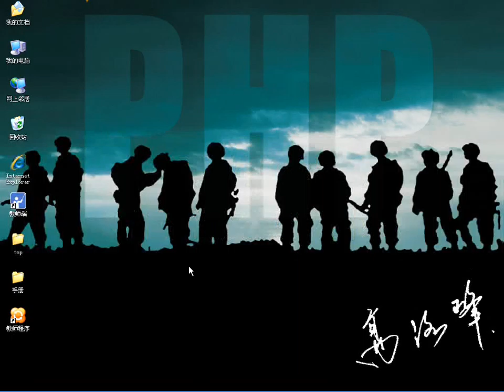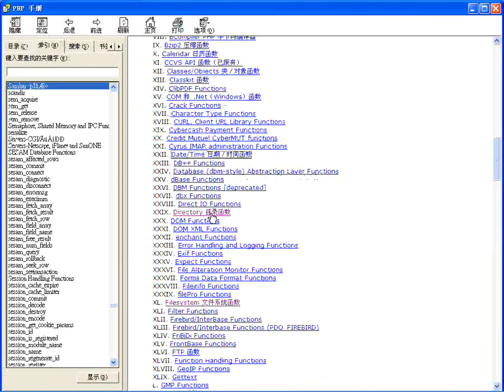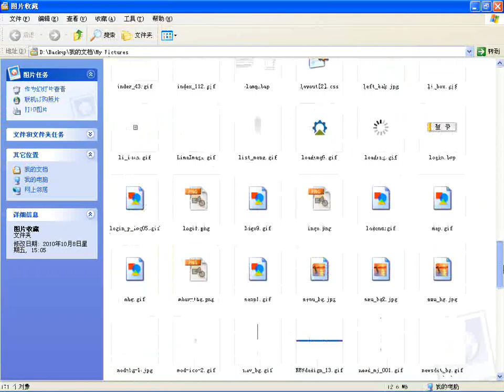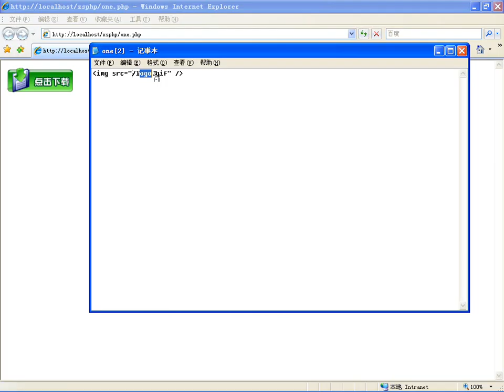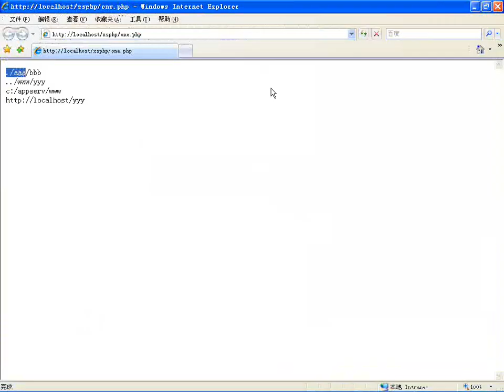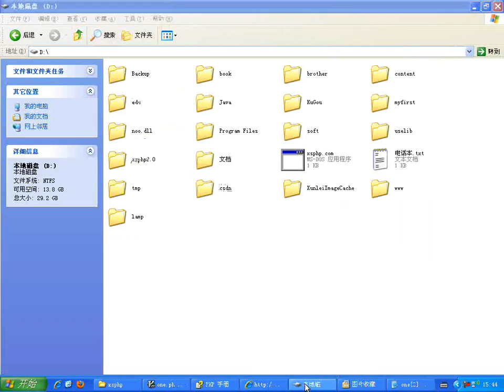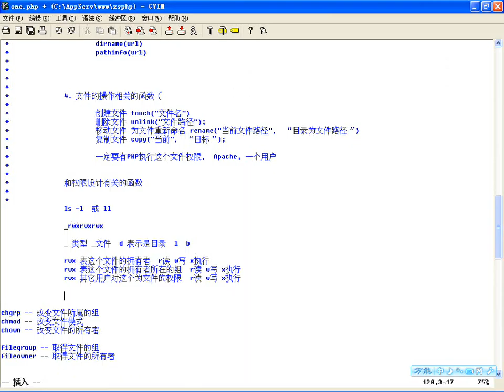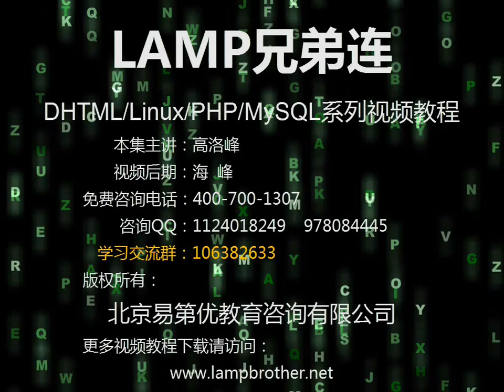PHP文件处理二文件路径及操作和权限